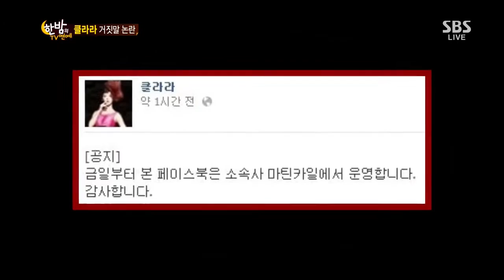Hanbam TV(한밤의 TV연예) Ep.428 #34(3)